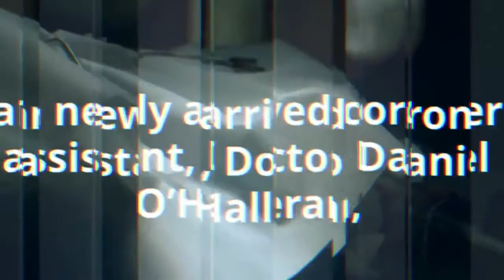Murder on Oak Street (A South Shore Mystery) by I.M. Foster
New York, 1904. After two years as a coroner’s physician for the city of New York, Daniel O'Halleran is more frustrated than ever. What’s the point when the authorities consistently brush aside his findings for the sake of expediency? So when his fiancée leaves him standing at the altar on their wedding day, he takes it as a sign that it's time to move on and eagerly accepts an offer to assist the local coroner in the small Long Island village of Patchogue.
Though the coroner advises him life on Long Island is far more subdued than that of the city, Daniel hasn’t been there a month when the pretty librarian, Kathleen Brissedon, asks him to look into a two-year-old murder case that took place in the city. Oddly enough, the case she’s referring to was the first one he ever worked on, and the verdict never sat right with him.

Eager for the chance to investigate it anew, Daniel agrees to look into it in his spare time, but when a fresh murder occurs in his own backyard, he can’t shake his gut feeling that the two cases are somehow connected. Can he discover the link before another life is taken, or will murder shake the peaceful South Shore village once again?